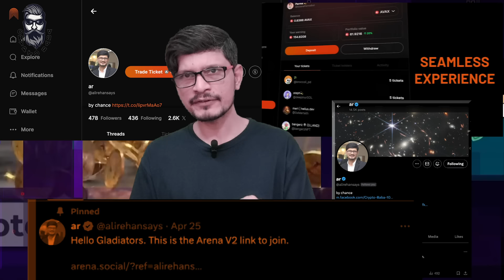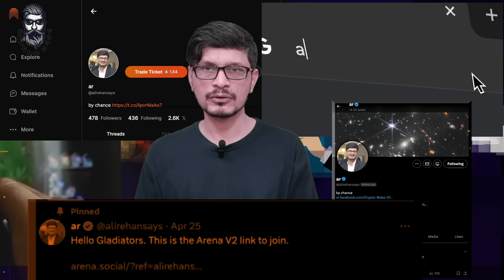30 April! Important Day l Big News From Crypto Market About ETF l Crypto Baba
30 April! Important Day l Big News From Crypto Market About ETF l Crypto Baba